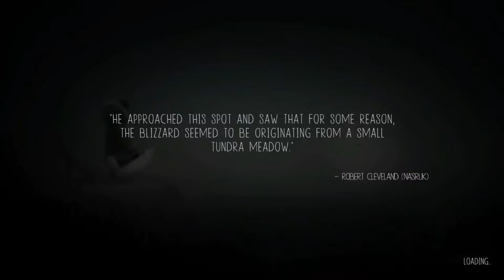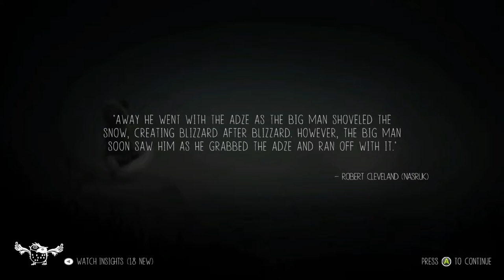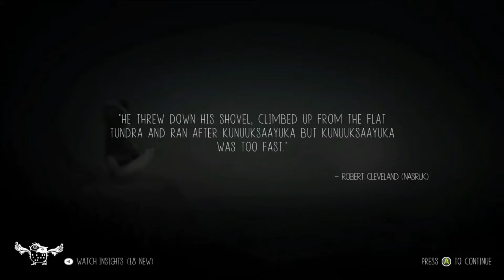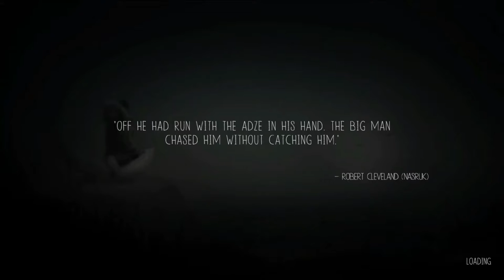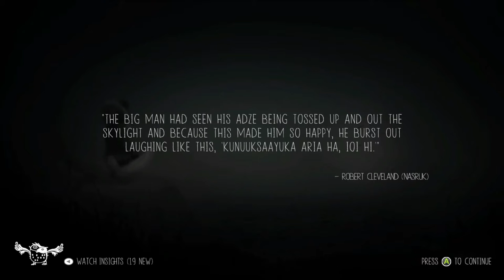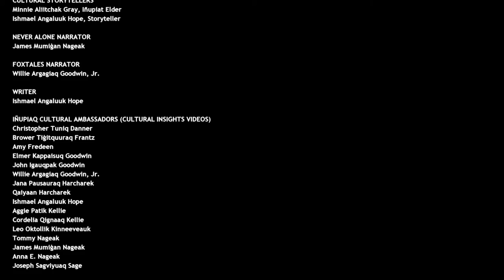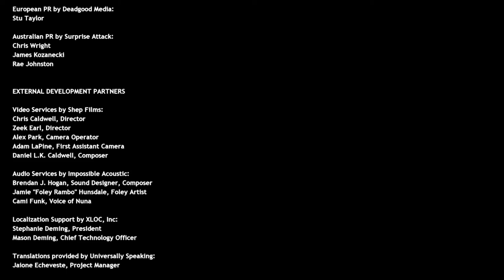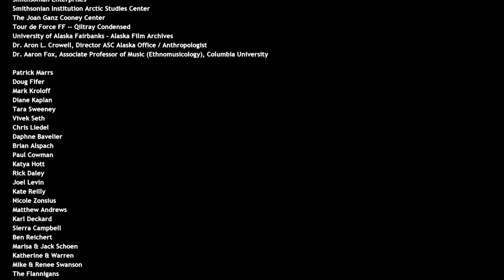NEVER ALONE Playthrough Part 6 (FINALE) THE ETERNAL BLIZZARD!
Welcome back to the final episode of Never Alone.  Nuna and the newly and the Fox spirit push through the Blizzard, looking for the source.  Do they find it?  Come and see,  follow Nuna and her companion to the end of this story.